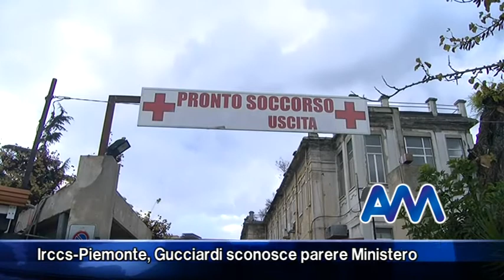Irccs Piemonte, Gucciardi sconosce parere Ministero